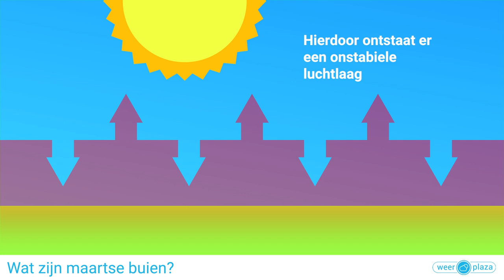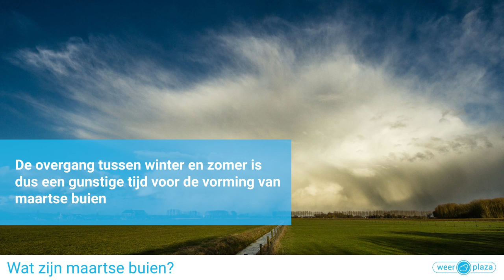Maartse buien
Maartse buien zijn winterse buien in maart. een korte uitleg.